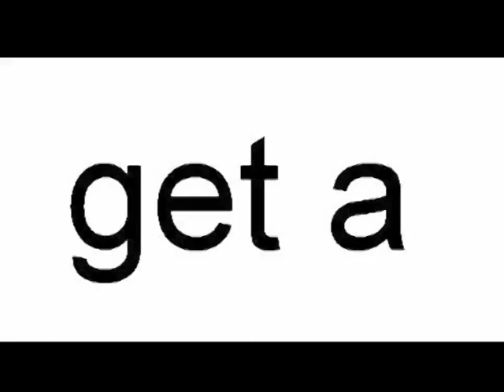Get a-live with Robin McAuley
Start up trailer for upcoming Robin McAuley video uploads